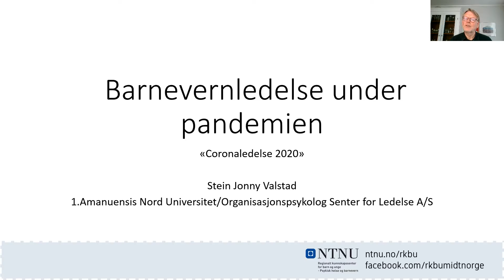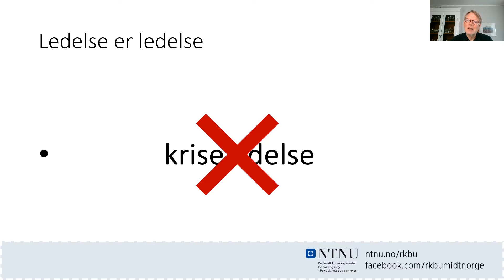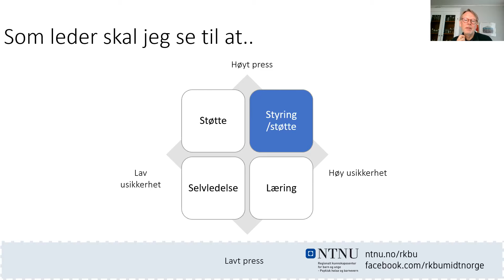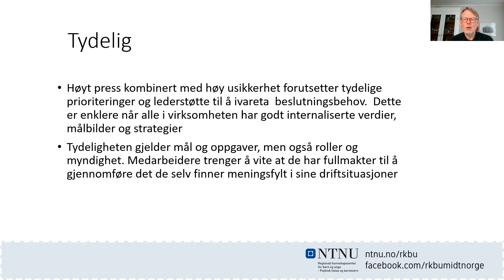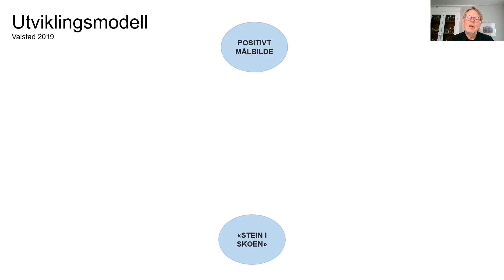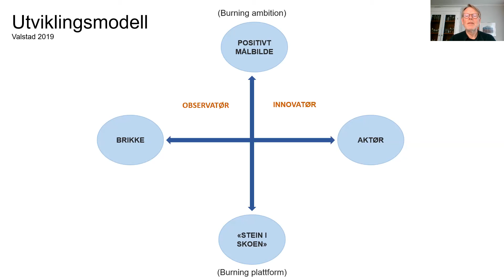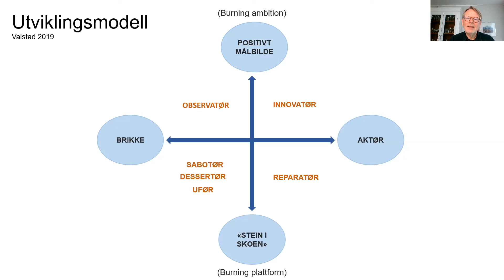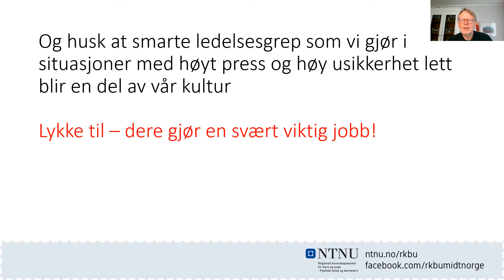Hvordan lede under høyt press og usikkerhet? | Barnevernledelse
Stein Jonny Valstad kommer med noen tips om hvordan man kan lede i slike situasjoner.